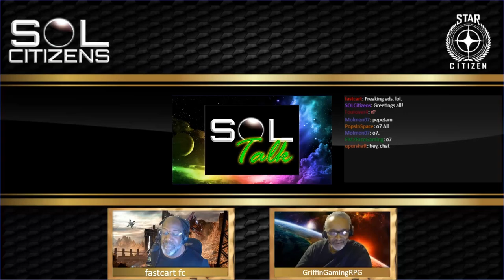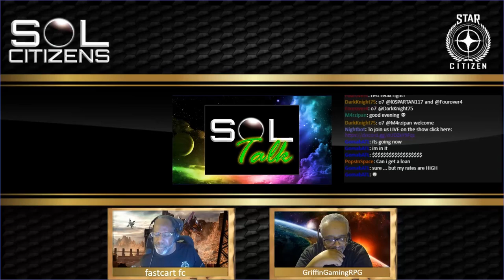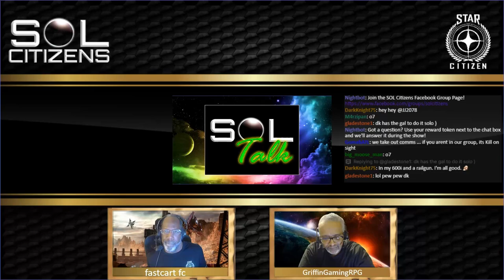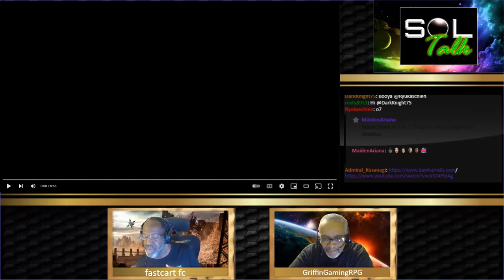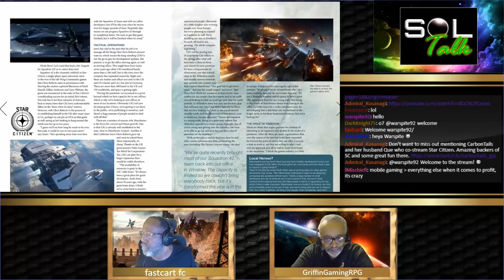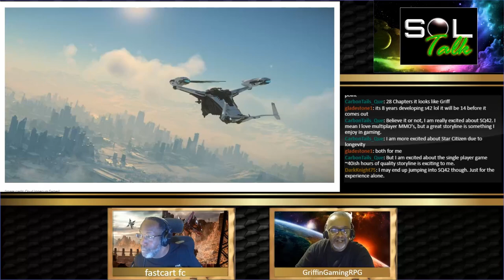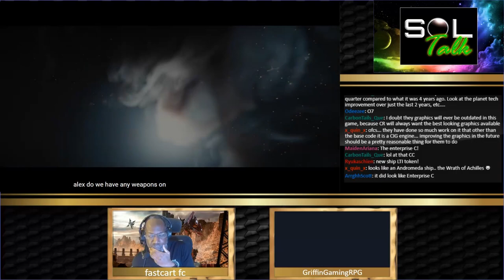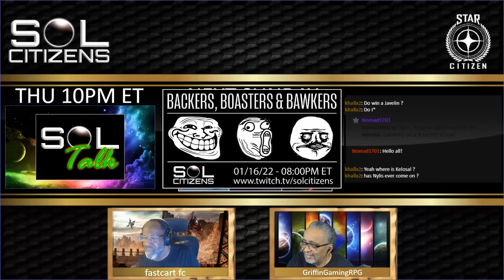SOL Talk! Ep.32: "From Jumptown to Daymar"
This week we check out the Sneak Peek - Is This Thing Working?, Jumptown 2.0, The Peoples Radio (TPR) Promo, the upcoming Daymar Rally, MCV Report - CIGs 5 Year Plan and the machinima EMERGENCE: Episode II.

Machinima: EMERGENCE: Episode II, A Star Citizen Mini Series
by Mod81 Gameworld

SOL CITIZENS are supporters and backers covering the development of Cloud Imperium Games upcoming games STAR CITIZEN and SQUADRON 42.